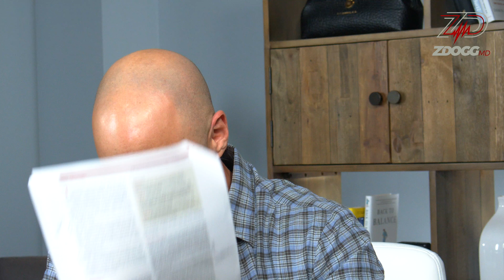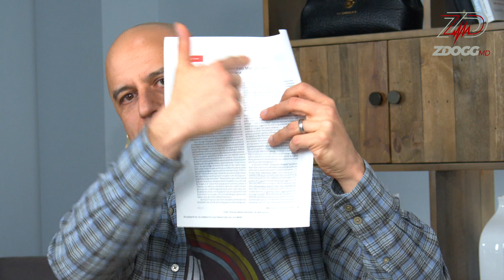You Down With OTC? Yeah, You Know Me! | Incident Report 110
A new JAMA study compared ibuprofen+acetaminophen with opioid pain killers for extremity pain presenting to the ER. Are these findings applicable more broadly? We dive into the primary paper, old skool style.